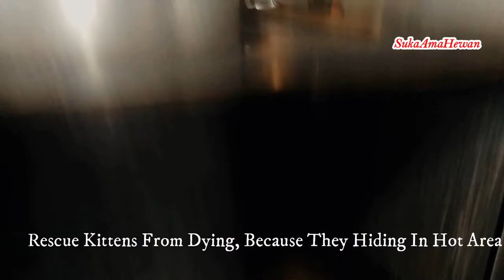Rescue Cat From Very Hot Place, Almost Die Because Dehydration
sukaamahewan Rescue Cat From Very Hot Place, Almost Die Because Dehydration
Today i rescue 2 kittens from hot stove, his mom put them.
So hard To find this kittens, i just hear they meowing, but dont know if they hiding behind this stove.
When stove already hot, kitten meowing so hard, and they walk with no powr, because dehydration.

Welcome to SUKA AMA HEWAN.
meow .
Yupss is the sound of cats if they want something, like food, uor attention and other.
what i like from pets is easy to take care, easy to feeding them.
I like dogs rather than cats, dogs always obey to me even in hungry time.

cats or kitties they just close to us when hungry, when they no hungry is hard to close.

Yes I made this channel because I like the activities of the animals.

All the animals I like, snakes, dogs, cats, monkeys, caterpillars, worms ...

See the behavior of animals / cute animals that can make the heart happy too ..

what funny pets & animal do you like ? funny dog ? funny cat ? funny kitten ?

Thank U

Rescue Kittens From Hot Stove N Cats Drink Milk From Mom